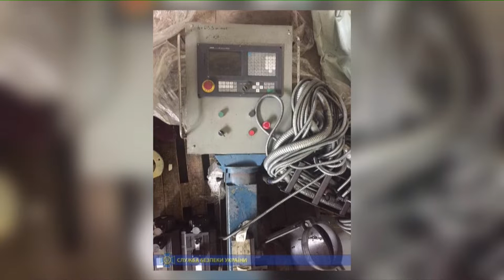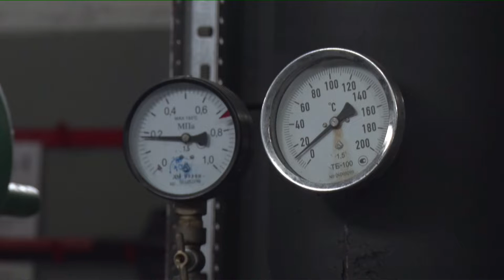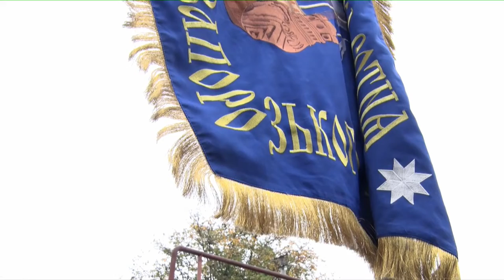Новини OPEN NEWS від 7жовтня 2019 року 19:00